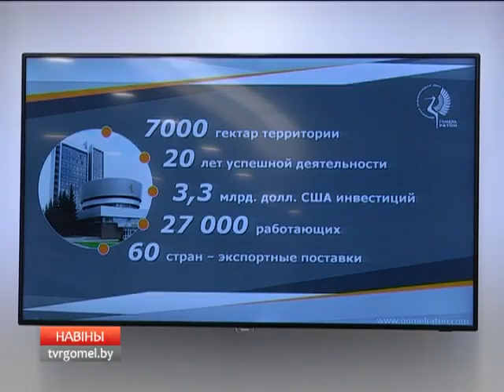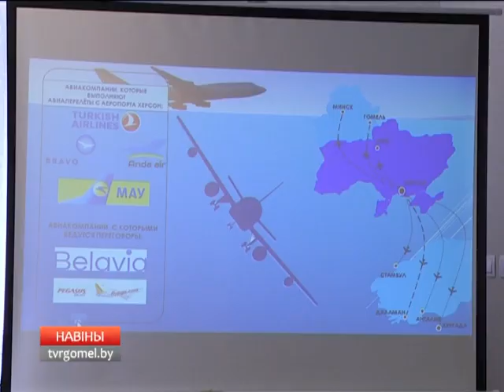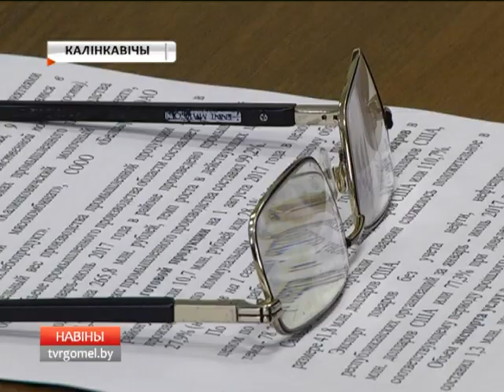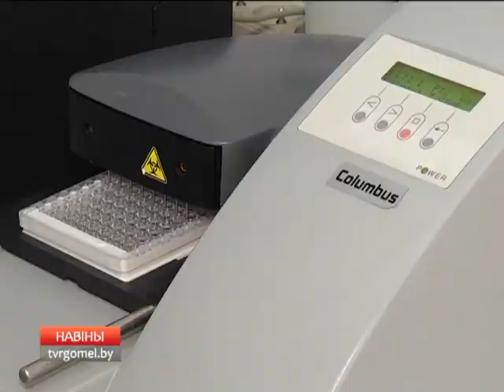14 09 2017 НОВОСТИ 15 30